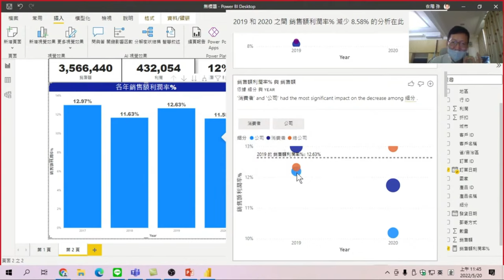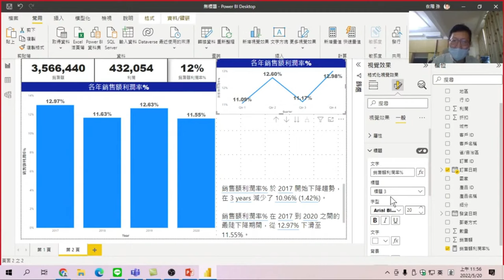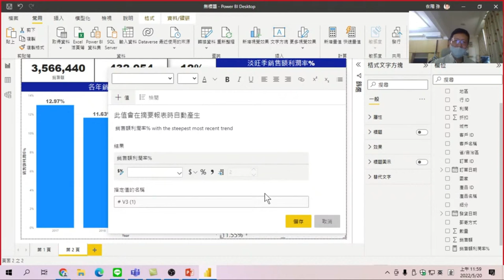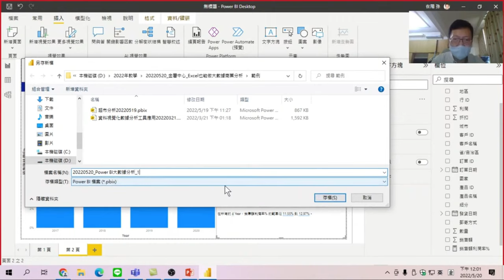如何使用自動分析、淡旺季分析、淡旺月分析與智慧描述來分析銷售額利潤率統計圖-Power BI大數據分析06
Power BI大數據分析-06.自動分析、淡旺季分析、淡旺月分析與智慧描述

00:00 自動分析統計圖表-看銷售利潤率下降的原因分析
00:45 如何產生自動分析的結果
01:10 看懂自動分析所產生的結果
03:00 熱點分析的說明
03:45 如何做出淡旺季分析
05:00 如何做出季節性銷售利潤率統計圖
08:05 如何做出淡旺月銷售利潤率統計圖
09:00 智慧描述的產生